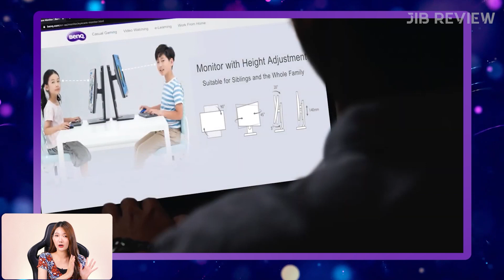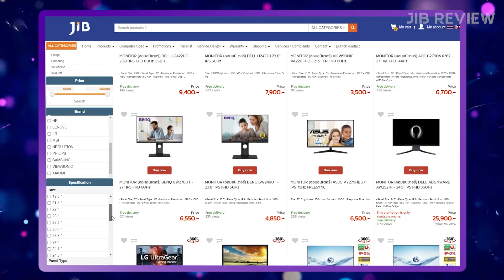รีวิวจอคอมถนอมสายตา BenQ GW2480T | JIB Review EP.48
ช่วงนี้หลายๆคน Work from Home หรือ เรียนออนไลน์อยู่บ้าน ต้องนั่งจ้องหน้าจอคอมนานๆ 👨‍💻 วันนี้ครีมมีตัวช่วยที่จะทำให้คุณมองหน้าจอได้นานขึ้นและไม่ปวดตา กับเจ้า Screen Bar Plus และจอ  BENQ GW2480T 🖥
00:00 เปิดคลิป
00:12 แนะนำสินค้า
01:03 ดีไซน์
01:34 สเปค
03:26 สรุป
03:40 ราคา